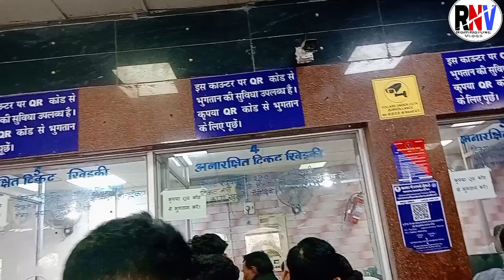Shalimar Express || Jaisalmer Jammu Train || Train Journey To Jaipur || Ram Nature Vlogs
Shalimar Express
Jaisalmer Jammu Train
Train Journey To Jaipur
Shalimar Express Train Journey To Rajgarh  Train Journey Vlog
shalimarexpress14645
shalimarexpress14646

Hashtage:-